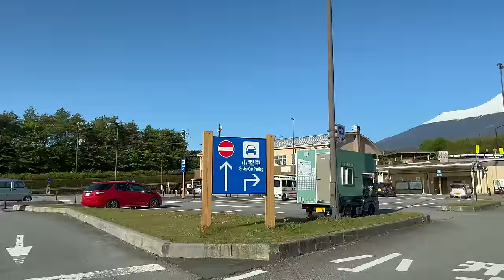[ Driving Japan ] Go to Mount Fuji and the lakes around it. Enjoy the Mt. Fuji every angle. 富士山ドライブ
富士山ドライブ　一周　富士五湖

Start date and time 2023/May/16 Tue 3:36 am.

Go around Mt.Fuji while visiting the 5 surrounding lakes. (circuit road 100km)
Mount Fuji looks symmetrical, but its shape changes depending on the viewing direction.
Young leaves are sprouting from the trees at the foot of the mountain, and the temperature in the city exceeds 30 degrees, but there is still a lot of snow on Mt. Fuji.

Mt.Fuji is 100km from the city center and takes about 2 hours.
Climbing takes a bus to the 5th Station (under the snow) and takes about 6 hours to reach the summit.
There is no snow in July and August, so you can enjoy it without worry.

There are five lakes on the north side (Yamanashi Prefecture, mountain side), and tourism is popular.
Dairy farming is thriving on the south side (sea side of Shizuoka Prefecture), and there are many grasslands and auto-camping grounds, and music festivals are also held.

00:00:00 (35°40'53.9"N 139°44'00.6"E) The New Otani.
A splendid Japanese garden spreads across the vast grounds.
There is also an outdoor pool which is rare for a hotel in the city center.
00:01:48 (35°40'43.5"N 139°44'10.8"E) Akasakamitsuke Intersection. Route 246.
00:03:33 (35°40'38.1"N 139°44'58.0"E) The National Diet Intersection.
00:06:03 (35°40'26.0"N 139°44'52.3"E) Kasumigaseki Entrance.
00:07:02 (35°40'04.4"N 139°44'23.4"E) Tanimachi junction.
00:21:03 (35°35'39.7"N 139°34'25.5"E) Tomei Expressway. Tokyo tollgate.
00:50:50 (35°20'31.5"N 139°09'29.1"E) Oi-Matsuda Exit.
00:53:32 (35°20'51.9"N 139°08'45.1"E) Route 246 towards Gotemba.
At 00:01:48, turn right at the Akasaka Mitsuke crossing and it will take 3 hours on the general road.
01:12:24 (35°22'01.4"N 138°59'00.7"E).
01:18:41 (35°22'19.0"N 138°56'52.2"E).
01:30:55 (35°24'33.8"N 138°54'38.3"E) Lake Yamanaka.
01:37:06 (35°25'35.1"N 138°54'14.5"E).
01:38:26 Wild animals and car accidents.
01:45:16 (35°25'43.9"N 138°51'07.0"E).
01:46:25 (35°25'59.8"N 138°50'47.9"E).
01:50:06 (35°27'26.0"N 138°51'30.1"E).
01:53:58 (35°27'36.3"N 138°50'09.6"E) Oshino Hakkai.
It is a pond with high transparency that springs out from eight places after melting snow from Mt. Fuji is filtered by lava.
01:58:06 (35°27'12.3"N 138°48'41.4"E).
02:00:52 (35°27'48.7"N 138°48'12.4"E).
02:07:06 (35°29'44.0"N 138°48'57.0"E).
02:08:39 (35°29'46.1"N 138°48'24.1"E).
02:09:58 (35°29'34.9"N 138°48'14.8"E) Fujiyoshida Honmachi Shopping Street.
Tourist photography spot.
02:15:19 (35°28'30.5"N 138°47'31.0"E).
02:17:54 (35°28'59.8"N 138°46'41.7"E).
02:19:12 (35°28'53.6"N 138°46'21.2"E) Fujiyoshida Entrance.
02:26:46 (35°26'03.7"N 138°49'53.1"E) Lake Yamanaka Exit.
02:34:27 (35°24'27.2"N 138°52'33.4"E).
02:45:40 (35°21'49.1"N 138°51'38.5"E) Subashiri Entrance.
02:55:37 (35°18'46.8"N 138°55'38.2"E).
02:58:06 (35°19'37.6"N 138°55'54.2"E).
03:01:23 (35°19'43.1"N 138°54'46.7"E) Shin-Gotemba Entrance.
03:07:54 (35°16'08.6"N 138°54'39.8"E) Gotemba junction.
03:10:20 (35°14'28.2"N 138°54'30.6"E) Komakado parking area exit.
03:14:00 (35°13'50.9"N 138°53'38.6"E).
03:17:56 (35°14'58.2"N 138°52'27.9"E) The dents on the surface of the mountain are due to an eruption 300 years ago.
03:20:00 (35°15'39.8"N 138°51'46.5"E).
03:26:39 (35°17'29.1"N 138°53'36.9"E).
03:31:20 (35°18'34.2"N 138°53'19.5"E).
03:33:38 (35°19'09.8"N 138°53'06.2"E).
03:54:50 (35°18'09.4"N 138°45'00.9"E) If you turn right, you will go to the 5th station of the trailhead.
04:19:09 (35°15'41.0"N 138°37'57.9"E).
04:21:00 (35°16'00.8"N 138°37'34.4"E) Fuji seen from this area has a sharp tip.
04:33:20 (35°16'43.9"N 138°34'26.4"E).
04:38:19 (35°18'04.9"N 138°35'19.2"E).
04:41:52 (35°18'07.9"N 138°34'19.3"E).
04:43:42 (35°18'21.0"N 138°34'30.2"E).
04:48:05 (35°18'45.5"N 138°35'35.1"E).
04:52:54 (35°20'34.5"N 138°35'42.9"E).
04:58:20 (35°20'56.6"N 138°37'00.2"E).
05:03:31 (35°21'46.3"N 138°36'20.3"E).
05:10:41 (35°24'05.9"N 138°36'43.6"E).
05:16:57 (35°24'34.7"N 138°38'10.2"E).
05:18:36 (35°24'31.6"N 138°38'34.7"E).
05:27:46 (35°25'58.3"N 138°35'50.7"E).
05:32:27 (35°27'45.2"N 138°36'20.5"E) Lake Motosu.
05:47:44 (35°28'26.6"N 138°34'32.1"E).
05:58:24 (35°28'49.2"N 138°36'38.3"E) Lake Shoji.
06:06:19 (35°29'07.9"N 138°37'07.8"E).
06:11:33 (35°28'46.6"N 138°39'31.6"E) West Lake.
06:14:53 (35°29'35.1"N 138°40'25.6"E).
06:21:05 (35°30'17.1"N 138°42'06.5"E).
06:28:04 (35°30'05.5"N 138°39'45.1"E).
06:34:21 (35°28'44.3"N 138°39'38.2"E).
06:42:08 (35°29'00.1"N 138°43'23.1"E).
06:49:17 (35°30'12.0"N 138°45'26.8"E).
06:55:47 (35°31'01.4"N 138°46'15.4"E) Lake Kawaguchi.
07:22:25 (35°30'11.5"N 138°46'10.4"E).
07:33:41 (35°29'32.6"N 138°45'24.3"E) Here we say goodbye to Mt.Fuji and return to Tokyo.
07:35:36 (35°29'08.1"N 138°46'24.4"E) Kawaguchiko Entrance.
07:49:20 (35°35'60.0"N 138°55'01.1"E).
08:46:56 (35°40'47.5"N 139°43'05.6"E) Gaien Exit.
08:50:59 (35°41'01.5"N 139°43'44.3"E).
08:52:33 The New Otani.